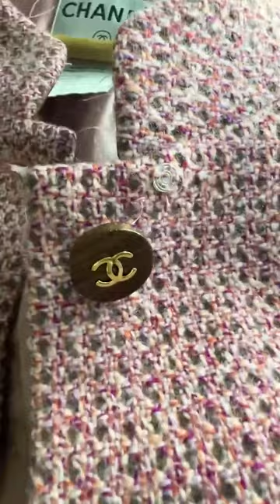Dubai Midweek Special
Join Eeman for some Pick-Me-Up pieces from an array of brands this mid week! Customs and duties are covered on all purchases.